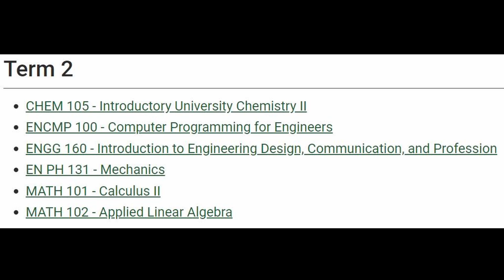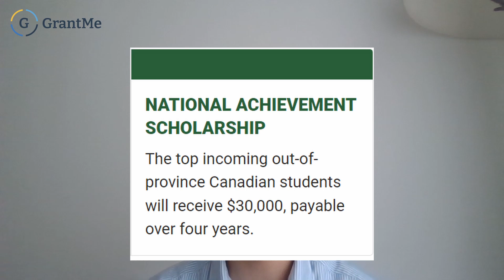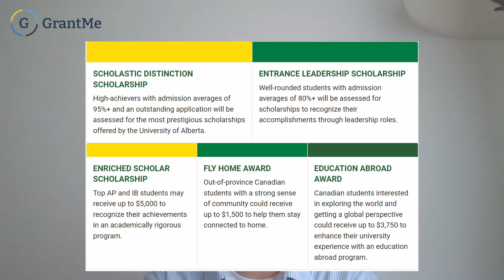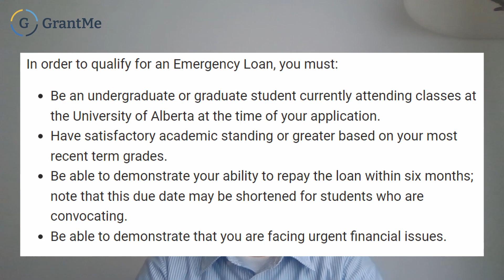How to get into UofA Engineering | Tips & Advice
Are you interested in UofA Engineering? In this video, we go through academics, admissions, student life and funding!

⌛Timestamps:

0:00 Intro
0:32 Career Opportunities
1:20 Exchange
1:36 Courses
2:01 Application Requirements
2:18 Weighing Applications
2:30 Admission Average
2:48 Residences
3:24 Meal Plan
3:53 Libraries
4:33 Tuition
5:43 Financial Aid

Curious about your admission eligibility? Take our two-minute University Admissions Quiz!

Curious about your scholarship eligibility? Take our two-minute Scholarship Eligibility Quiz!